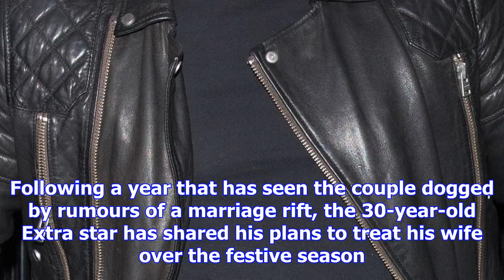Mark wright promises to give michelle keegan the ‘best christmas ever’ after couple spend 8 months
Mark wright promises to give michelle keegan the ‘best christmas ever’ after couple spend 8 months apart
MARK Wright has revealed his magical plans for a Christmas at home with wife Michelle Keegan. Follow...